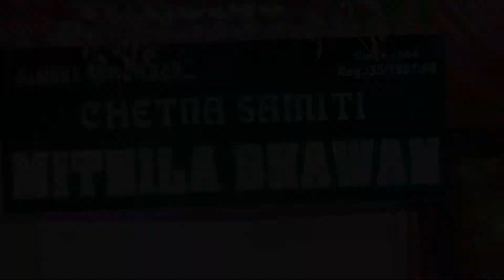wedding highlight uma studio